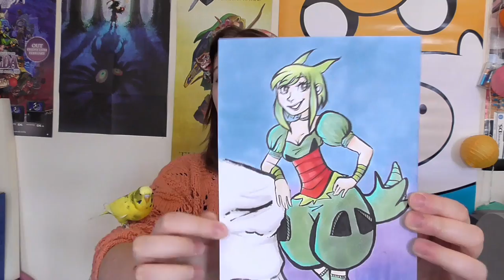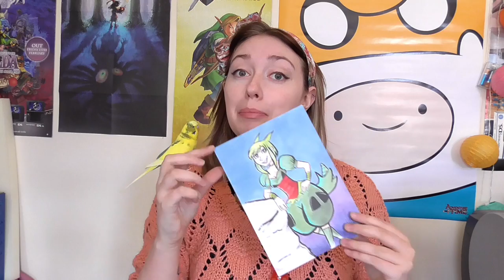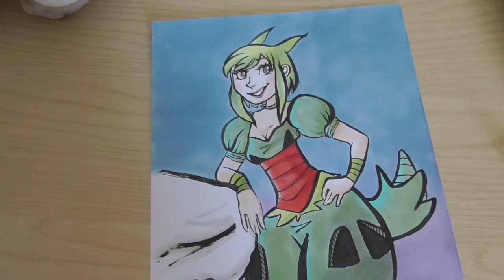Bumble picks the Patreon Raffle Winner + Patreon Timelapse!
Bumble is a superb assistant~

Congrats to the winner!! I'll be including it in your Jellie Box this month!

If you'd like to be a part of the monthly draw, my Patreon is here!

Don't feel like you have to pledge anything, watching my videos or supporting me in any way is amazing to me, you're all so fantastic!

Media
☂ Copic; Pentel Brush Pen; Sakura Gelly Roll